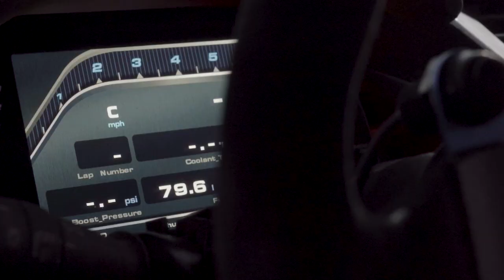THRW - 2019 25 Hours of Thunderhill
A documentary of Honda R&D’s associate race team campaign finishing with a 3rd Place podium with two Civic Type R’s, 25 hours endurance race in Northern California.